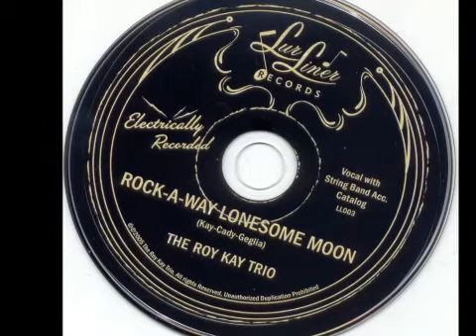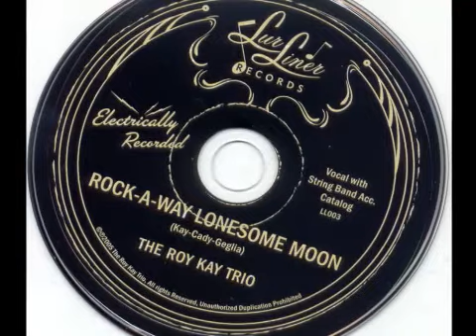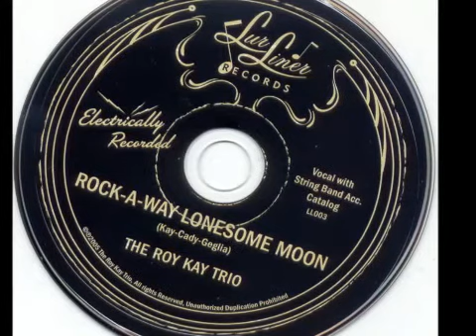Roy Kay Trio - Rockin' And Rollin'